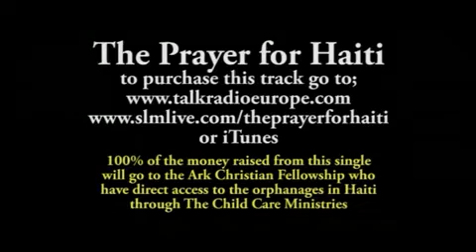The Prayer for Haiti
100% of the money raised from this single will go to the Ark Christian Fellowship who have direct access to the orphanages in Haiti through The Child Care Ministries.
Singing on the track are

Produced by Maurice Boland, Talk Radio Europe, Nick Holland & Stephen Lloyd-Morgan in association with Essential Marbella Magazine

Thanks to;
Brian Hayward Sound Engineering (Marbella recording and final single mix)

Category:  Entertainment